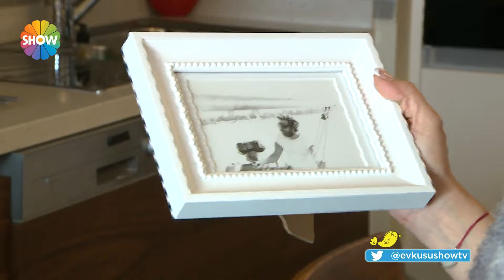Aslı Omağ'ın muhteşem manzaralı balkonu...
Ekranının en meraklı, heyecanlı, enerjik ve kıpır kıpır programı ‘Evrim Akın ile Ev Kuşu’ Aslı Omağ'a misafir oldu...

Yapımcılığını C Yapım’ın üstlendiği, hafta sonu ekranının en meraklı, heyecanlı, enerjik ve kıpır kıpır programı ‘Evrim Akın ile Ev Kuşu’ yayınlanan bölümleriyle Show TV ekranına damgasını vurdu.